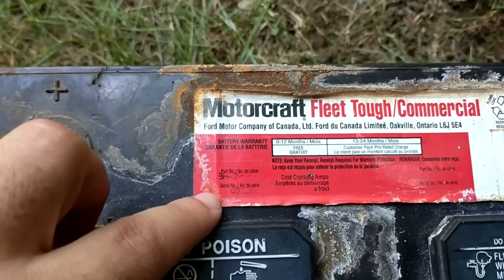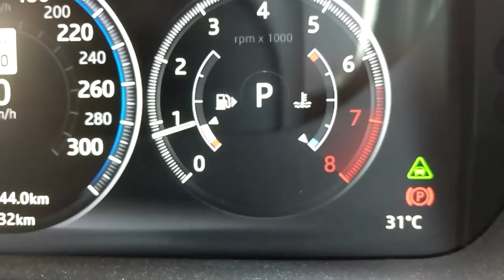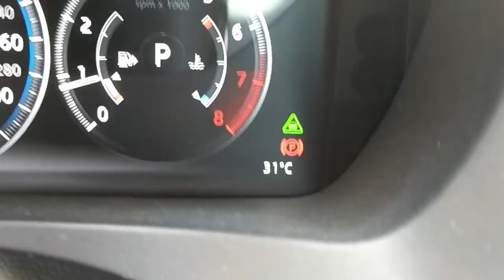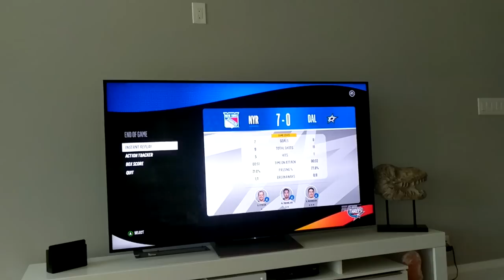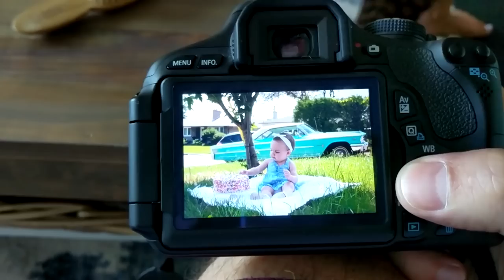VLOG! - Battery Drainage